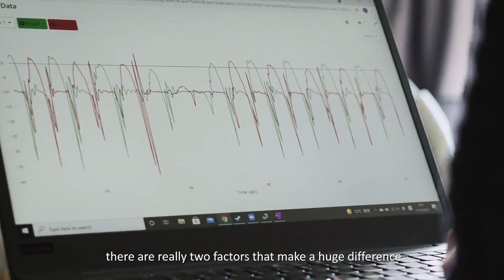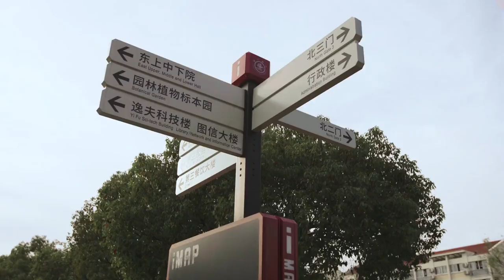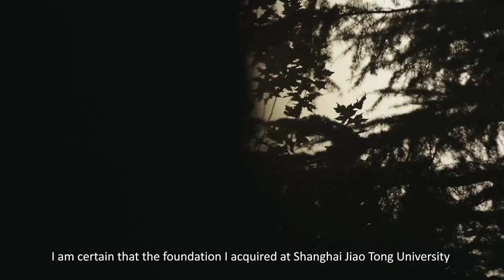《Shanghai Jiao Tong University, Where You Realize Your Dreams》